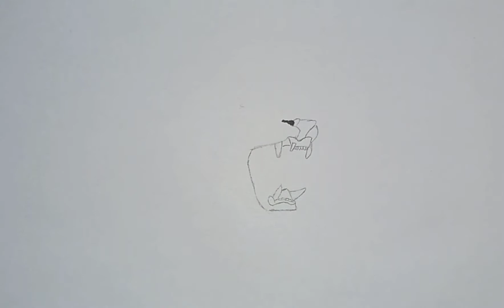How to draw a tiger